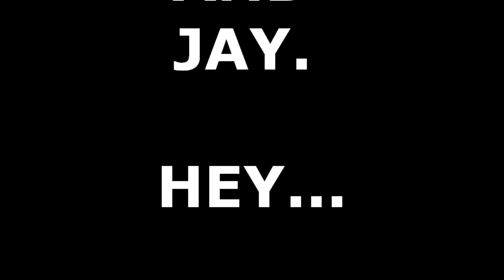KNOTTY IN DENVER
KNOTTY THE DUGOUT CANOE can't find any WATER in Denver... She, with THREE MEN AND NO DOG, gets beat up by the flat Platte...